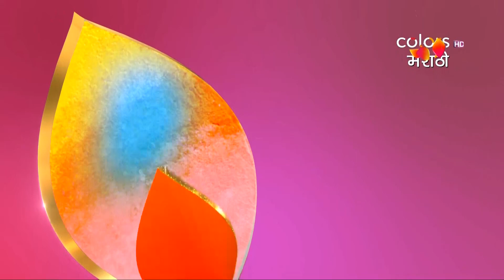Balumama Chya Navan Chang Bhala | बाळूमामाच्या नावानं चांगभलं | Episode 1685 | 07 February 2024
Balumama urges Dattu to visit the wedding site, sensing impending trouble. Ram and Laxman grow concerned as the groom's side makes unexpected demands. Will the demands disrupt the wedding ceremony?

Balumama Chya Navan Chang Bhala is based on the real-life story of the saintly shepherd Sant Balumama and his holy sheep. A messiah of the people, this legendary saint used his magical powers to help the needy and bring miscreants onto the path of divinity. Witness Balumama's historic journey now.